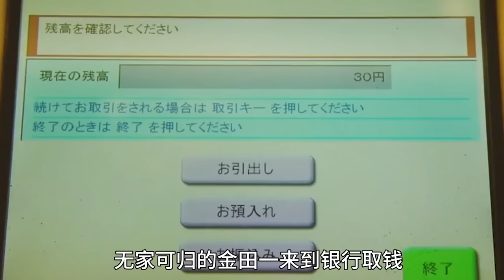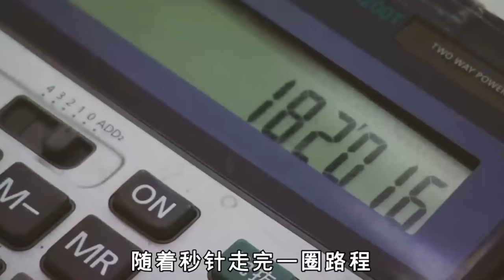男主被公司裁員，一夜間成了無工作無住所無存款的流浪漢？！一口气看完《人生無價》